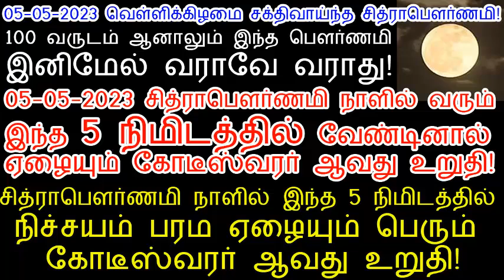05-05-2023 வெள்ளிக்கிழமை சித்ராபௌர்ணமி இந்த 5 நிமிடத்தை தவறவிடாதீர்கள்!|chitra pournami 2023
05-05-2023 வெள்ளிக்கிழமை சித்ராபௌர்ணமி இந்த 5 நிமிடத்தை தவறவிடாதீர்கள்!|chitra pournami 2023